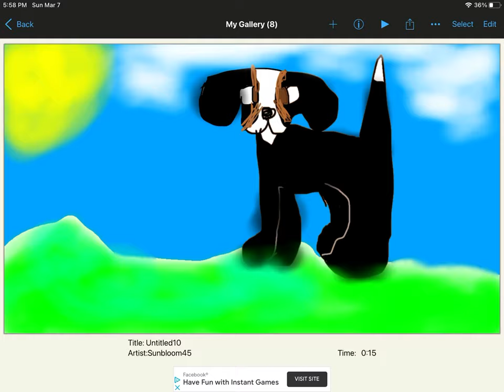Drawing a Bernese mountain dog thanks for 108 subscribers